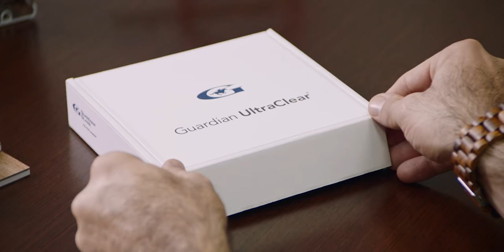Find your groove with Guardian UltraClear® low-iron glass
Guardian UltraClear® low-iron glass can help you find your design groove. It’s clearer than standard glass—so what people see is completely up to you. Clean lines. True colors. Breathtaking views. No distractions. Just your creativity and your very best moves. UltraClearYourMind.com